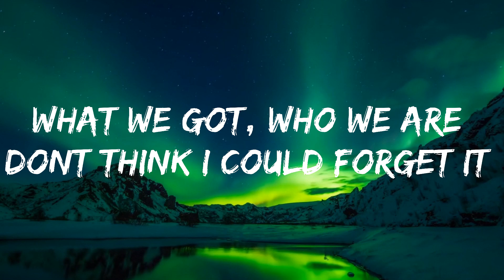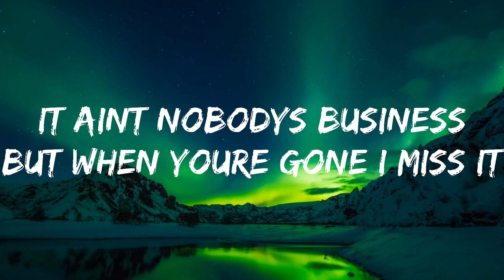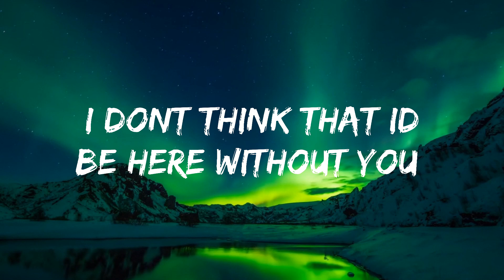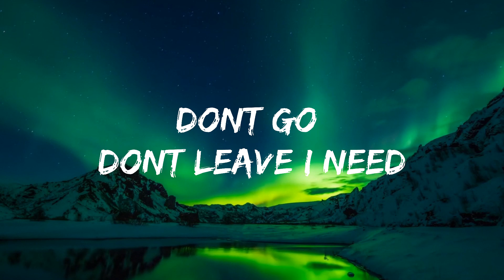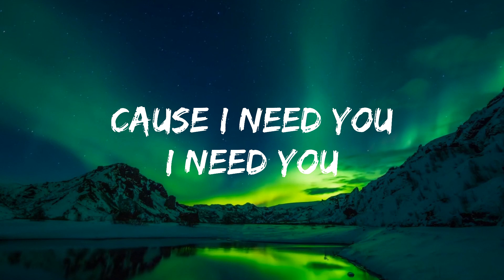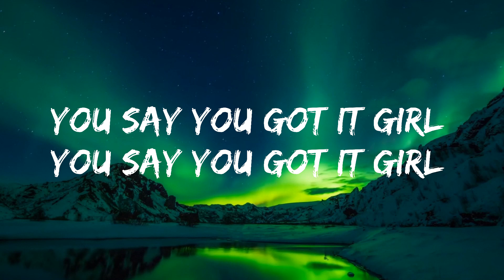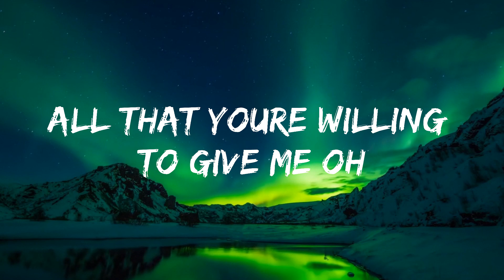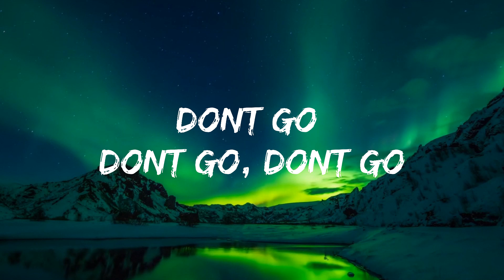Rachel Lorin - Don't Go (Lyrics) [7clouds Release] |15min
​🎧 Rachel Lorin - Don't Go (Lyrics) [7clouds Release]

🎤 Lyrics: Rachel Lorin - Don't Go

V:
I’ve been down, I’ve been out
I got myself in messes
Then somehow, then some way
you made it less aggressive
You say you got it girl

B:
I don’t think that I’d be here without you
You keep me hanging on
I don’t know but there’s something about you
I need you on and on

Chorus:
Don’t go
Don’t go
Don’t go

V2:
What we got, who we are
Don’t think I could forget it
All along it was you, now I
Where we go, what we do
It ain’t nobody’s business
But when you’re gone I miss it
Ah

B:
I don’t think that I’d be here without ya

Chorus:
Don’t go
Don’t go
Don’t go

Don’t go
Don’t go
Don’t go

Bridge:
Don’t go
Don’t leave
I need
All that you’re willing to give me oh
Don’t go
Don’t leave
You know

Chorus:
Don’t go
Don’t go
Don’t go

Don’t go
Don’t go
Don’t go